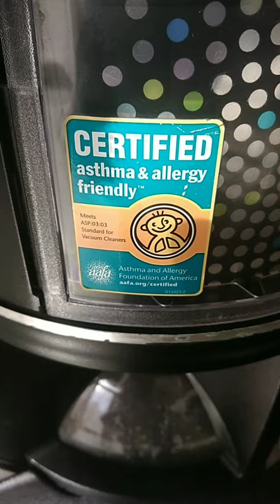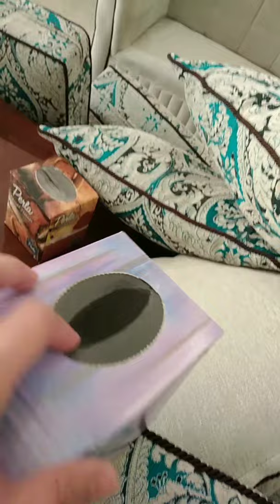PAANO GAMITIN ANG VACUUM? kung ganito ang vacuum mo : PINAY SA QATAR 🇶🇦